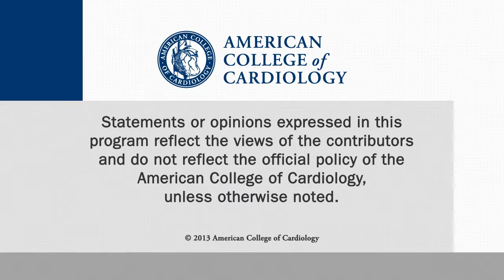News Archive | ICDs in Chronic Kidney Disease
ICDs for primary prevention: they work in the real world too.